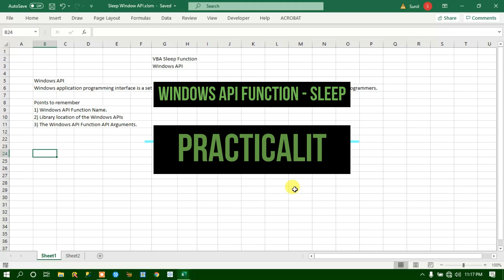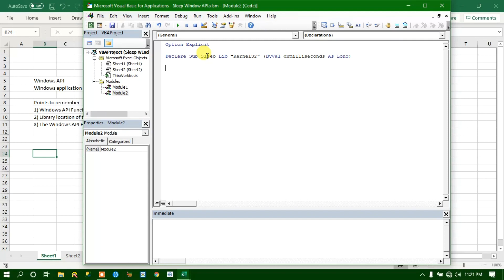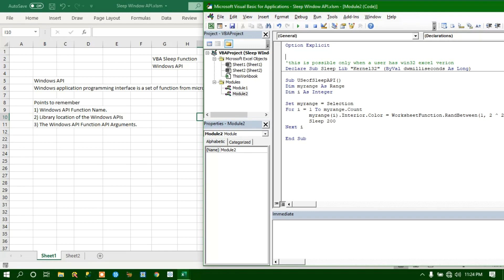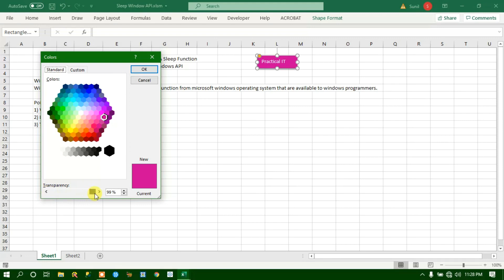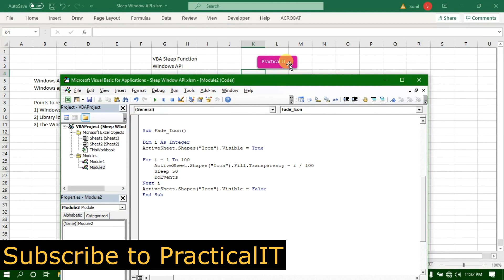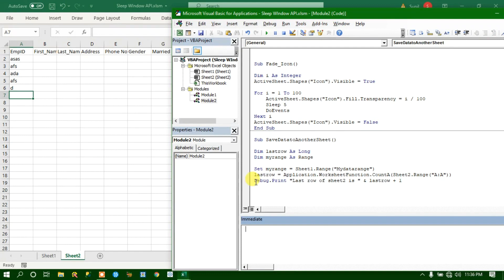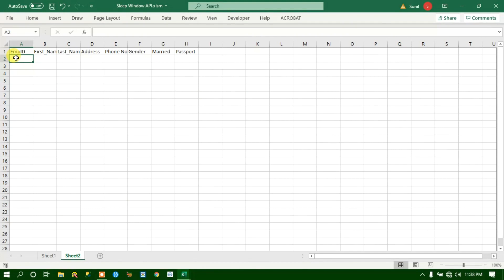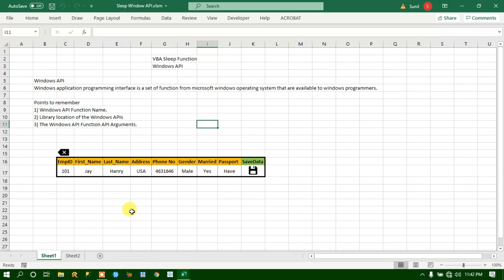VBA Windows API Sleep Function - How to use Sleep Function in VBA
Windows API -
Windows application programming interface is a set of function from Microsoft windows operating system that are available to windows programmers.

1) Windows API Function Name.
2) Library location of the Windows APIs
3) The Windows API Function API Arguments.